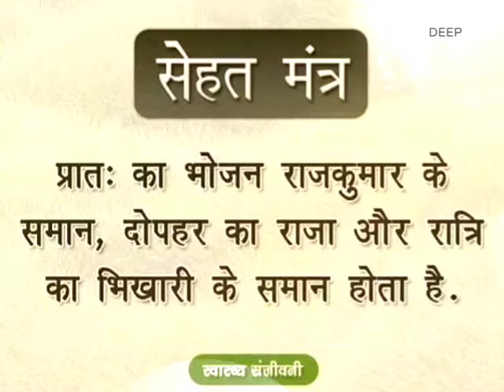सेहत मंत्र__खुश रहें_मुश्कराते रहें